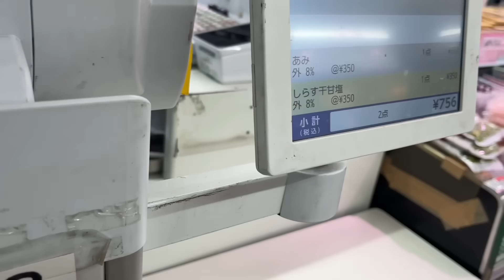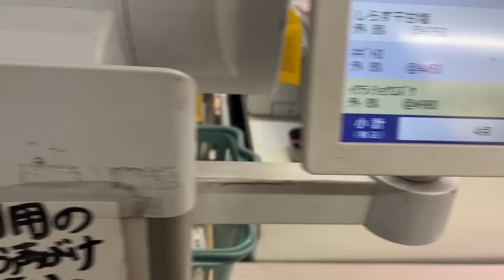【日本生活】日本鄰居種的橘子樹，上面結滿果爛掉都不吃，這是啥原因？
日本鄰居種的橘子樹，上面結滿果爛掉都不吃，這是啥原因？